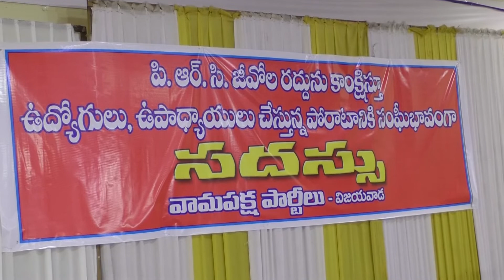Left Parties Meeting on PRC | CPI Ramakirishna | AP PRC 2022 | AP Political TV